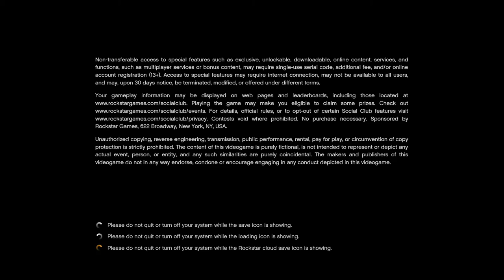Let's Play GTA5 Online: The 250K Was a Day Late; the CEO Mission a Dollar Short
Why do I do CEO missions? Why do I hold out hope for the big money? And most importantly, why are the missions locked to public sessions full of people with nothing better to do than mess with you?

Game Play Dates: November 4, 5 2016